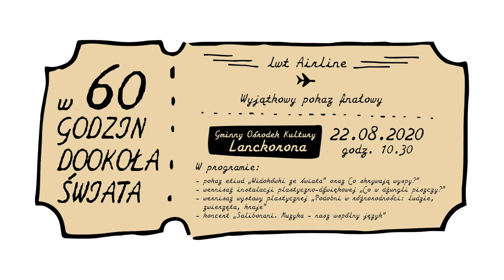w 60 godzin dookoła świata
Warsztaty teatralne "w 60 godzin dookoła świata" realizowane podczas półkolonii w Gminnym Ośrodku Kultury w Lanckoronie w ramach projektu Lato w teatrze.

Lato w teatrze jest programem Instytutu Teatralnego im. Zbigniewa Raszewskiego w Warszawie finansowanym ze środków Ministerstwa Kultury i Dziedzictwa Narodowego